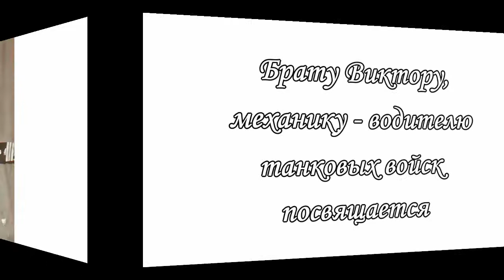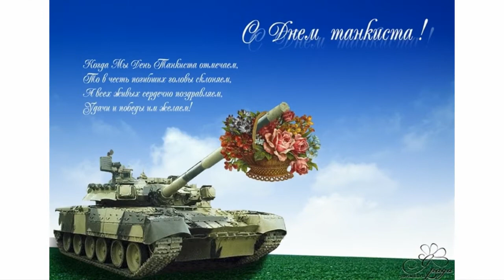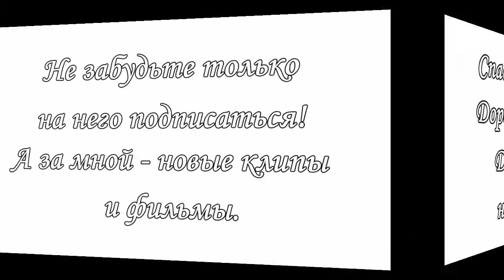С Днём танкиста!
Сегодня праздник – День танкиста,
Солдат укрытых под бронёй!
Мы выпьем в вашу честь по триста,
Танкист, защитник и герой!

Желаем, чтоб под мирным небом
Ваш танк просторы колесил,
А дом встречал всегда, чтоб хлебом
И счастье преданно хранил!
Во второе воскресенье сентября в России, на Украине и в Беларуси отмечается День танкиста — профессиональный праздник танкистов и танкостроителей, который ведет свою историю с советских времен. После окончания Второй мировой войны, в ознаменование больших заслуг бронетанковых и механизированных войск в разгроме противника в годы Великой Отечественной войны и за заслуги танкостроителей в оснащении Вооружённых Сил страны бронетанковой техникой, в СССР был учрежден День танкиста - Указом Президиума Верховного Совета СССР от 11 июля 1946 года.
До 1980 года этот праздник отмечался 11 сентября, а в 1980 году Указом Президиума Верховного Совета СССР была установлена новая дата празднования - второе воскресенье сентября.